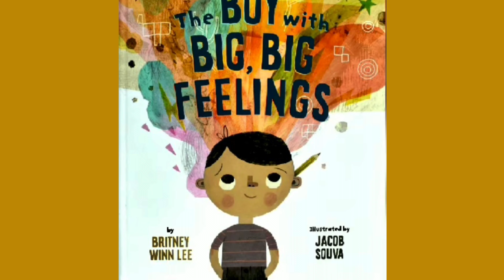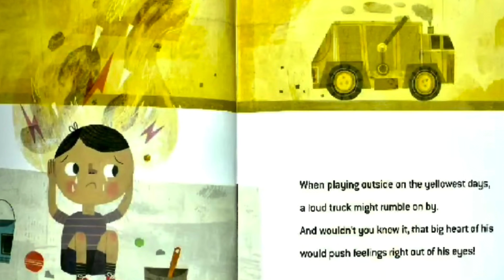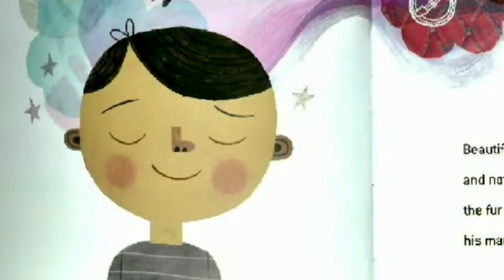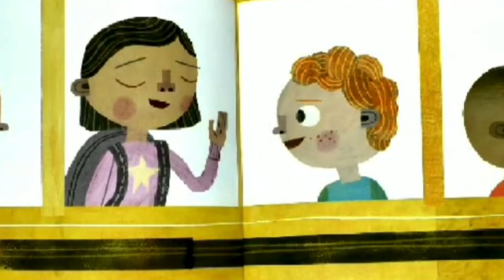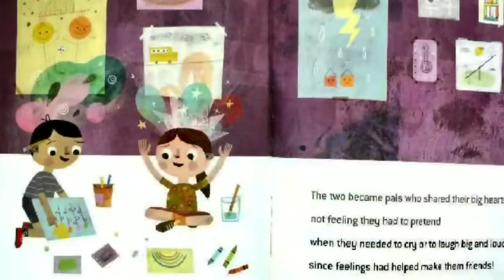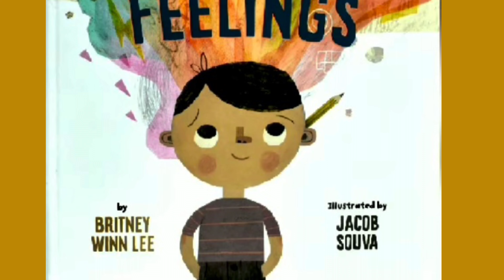The boy with BIG, BIG feelings | Emotions& Social skills | Storytime All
Meet a boy with feelings so big that they glow from his cheeks,spill out of his eyes and jump up and down on his chest.
The boy tries to cope by stuffing down his feelings,but with a little help .
Beautifully written by: Britney Winn lee
Illustrated by: Jacob Souva